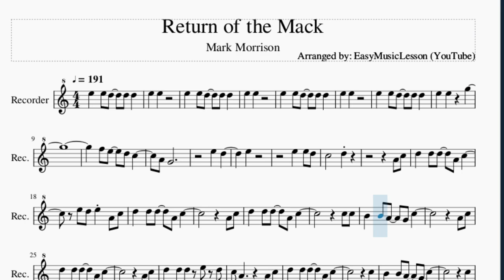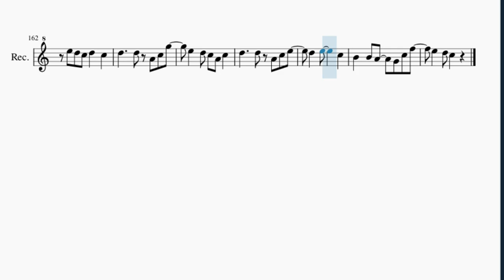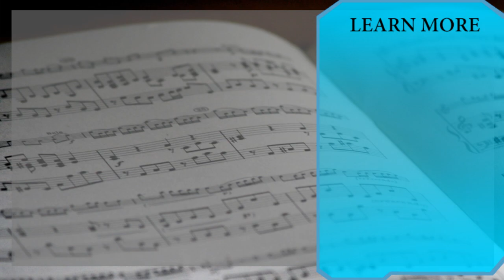Recorder Sheet Music: How to play Return of the Mack by Mark Morrison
Here is a sheet music/tab video on the song Return of the Mack by Mark Morrison on the recorder. A recorder sheet music arrangement which is transposed to notes that are easily played by recorder, for the song Return of the Mack by Mark Morrison.

EasyMusicLesson teaches you to play the your favorite instrument, through well-arranged sheet music so that you too can learn how to play Return of the Mack by Mark Morrison on the recorder as fast as you can. A recorder sheet music with backing tracks to help your play the song better.

Chords of Recorder arrangement:
A Min   A Min   A Min 7   D Min 7   A Min 7   D Min 7   A Min 7
D Min 7   A Min 7   D Min 7   A Min 7   D Min 7   A Min 7   D Min 7
A Min 7   D Min 7   A Min 7   D Min 7   A Min 7   D Min 7   A Min 7

Melody notes of Recorder:
E5 E5
E5 E5 D5 D5 D5
E5 E5
E5 E5
A4 G4
E5 D5
E5
E5 E5 D5
C5   D5
A4 C5
D5 D5 D5 A4 C5
E5 D5 E5 A4 C5
A4 C5
C5 C5
B4 B4 A4 G4 C5
A4 C5
A4 C5
C5
C5
D5   D5 A4 C5 E5
D5 E5 C5
B4 B4 A4 G4 C5 F5
E5 D5 E5 C5
D5   D5 A4 E5
E5   E5 C5
E5 D5 C5 A4 C5
A4 C5
C5 C5
G4 A4 C5
C5 A4   G4 A4 C5
C5 C5
C5
D5 E